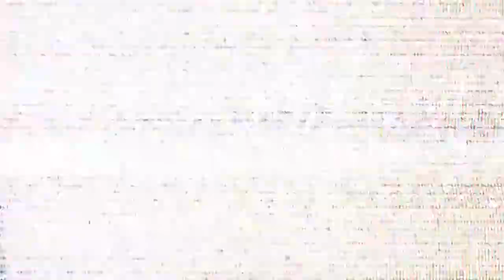Fortnite With LOGGAN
This is a LoGGaN Art & Chillside Nice frag, good editing
Tayyar (Loggan) Baran & Chillside Digital Media Editing
Just a old new Fortnite player making some frags